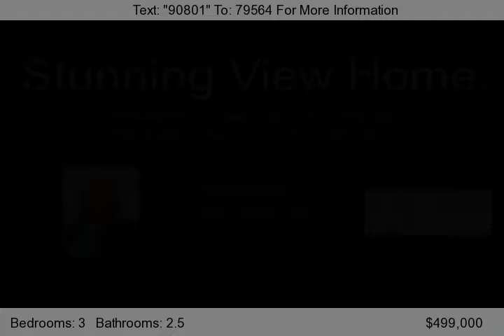1198 Queets Drive FI, Gig Harbor, WA 98333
Stunning view home captures the sophistication of Japanese influence. Thoughtful attention to detail throughout from the Tansu cabinetry to the Shoji screens. Great Room-kitchen features top of the line appliances, honed black granite counters,custom cabinets pantry,vertical grain bamboo flrs, Mstr bath Montego Marble counter tops & shower walls w/Spa shower. 3rd bedrm/bonus Rm & Artist stu...